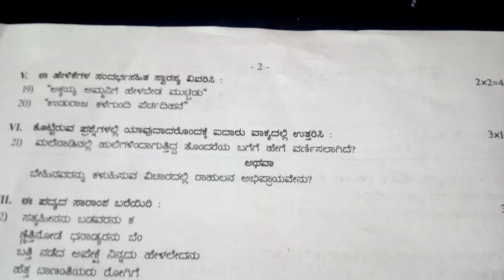8th Kannada annual board exam paper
Lik out